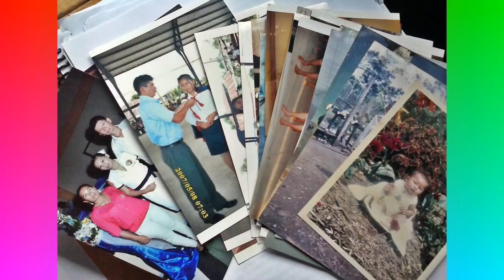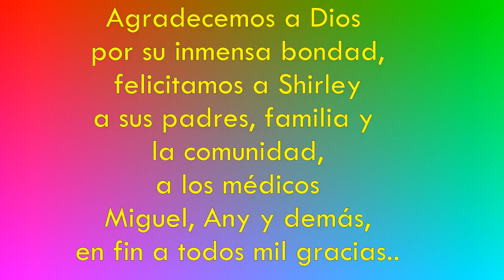Shirley Alvarado - (Mensaje de Hna Marlene Cachipuendo) 2016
Shirley Alvarado joven mujer Kichwa de la comunidada Wawa Sumaco, obtiene su licenciatura en Enfermería 2016. Cumplió el sueño de ser Enfermera.

Vídeo realizado a petición de sus padres, hermanos y la comunidad de Misioneras Lauritas en Wawa Sumaco, Marlene Cachipuendo.